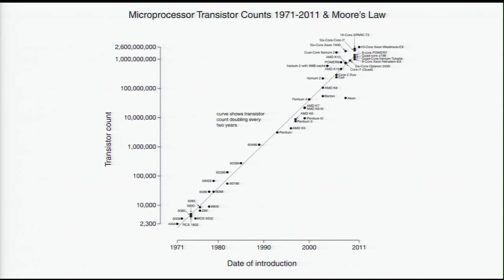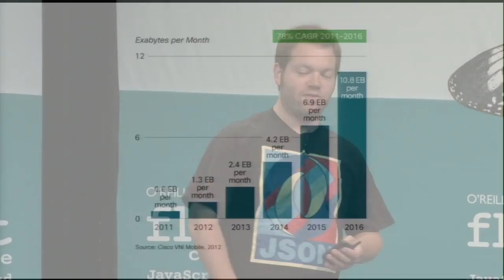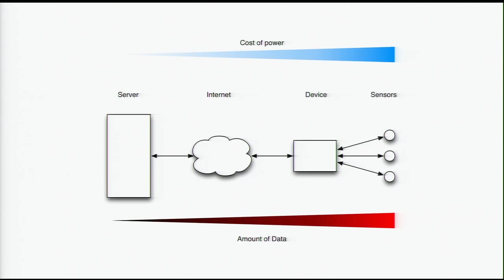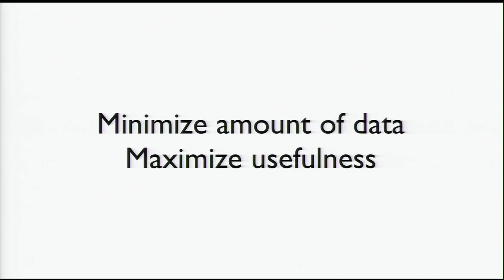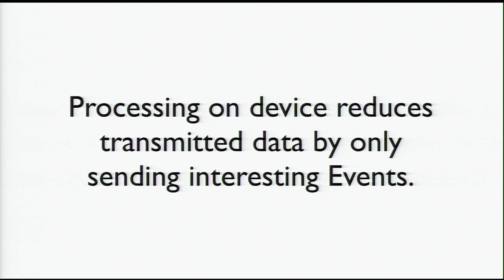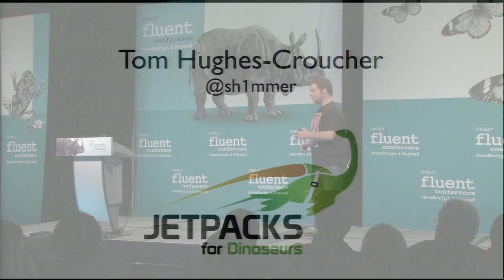Fluent 2012: Tom Hughes-Croucher, "Creating the Internet of Things with JavaScript"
We are putting more computers in more places than ever before. Everything from washing machines to parking meters are becoming "smart". Tom will show us how JavaScript is playing an important role in the Internet of Things. We'll explore what the Internet of Things is and how the event driven nature of JavaScript makes whole new classes of application possible. Expect exciting on-stage demos.

Tom Hughes-Croucher

Jetpacks for Dinosaurs

Tom Hughes-Croucher is the Principal at Jetpacks for Dinosaurs, a consultancy that helps to make their client's web sites really fast. He provides technology leadership and expertise in high performance web sites and Node.js for the company.

Tom is the co-author of the O'Reilly book "Up and Running with Node.js".

Tom has also worked at Joyent as the Chief Evangelist with the Node.js team. Before that he was the Lead Technology Evangelist for North America and a Senior Developer at Yahoo!.

Tom has contributed to a number of Web standards for the World Wide Web Consortium (W3C) and the British Standards Institute (BSI). He is worked with some of the world's leading brands including Walmart, NASA, Yahoo!, Tesco, Three Telecom and the UK's Channel 4 Television.